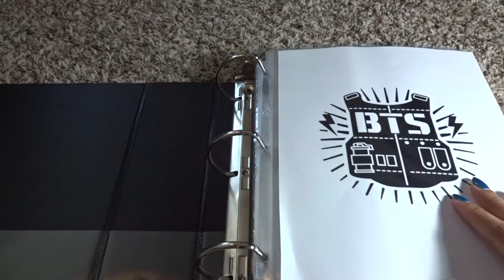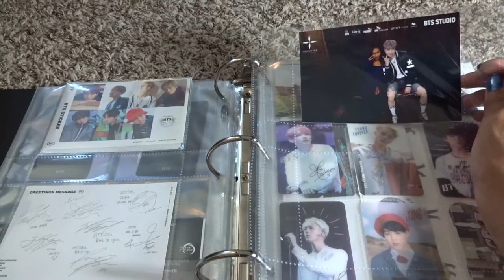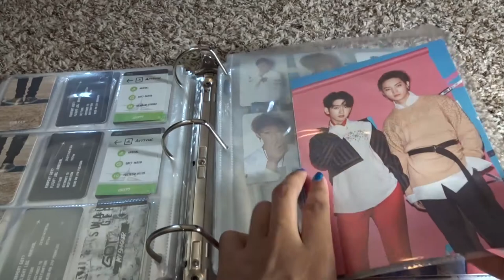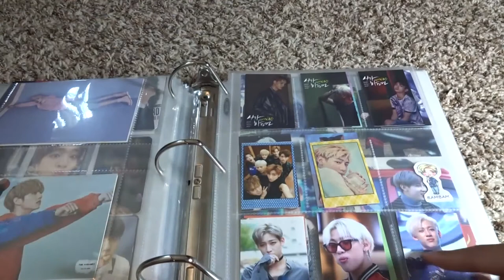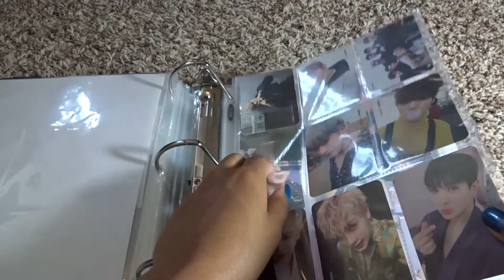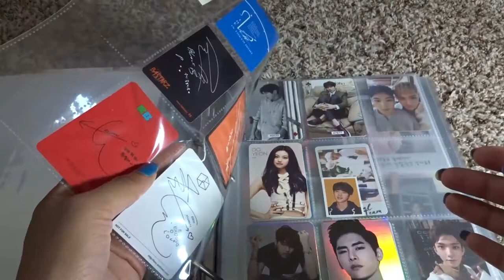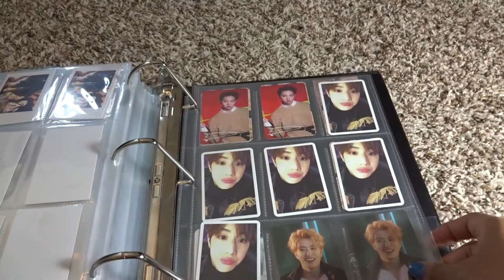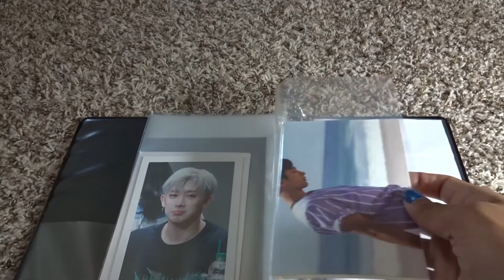Kpop Photocard Collection - July 2017